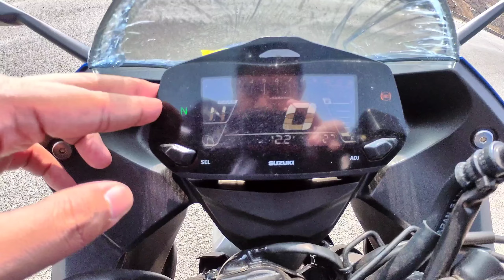Suzuki Gixxer SF 250 100th Anniversary Edition Review | Explanation In Hindi | New Features | Price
Hi guys welcome to my channel and here is the gixxer sf 250 with its 100 year legacy with all new colour that gives it a ravishing look and full explaination in hindi with seat height , exhaust note and more , enjoy the video guys
and thanks to Arush Suzuki for the bike for more details about the bike contact them on and refer my name
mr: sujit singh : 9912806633